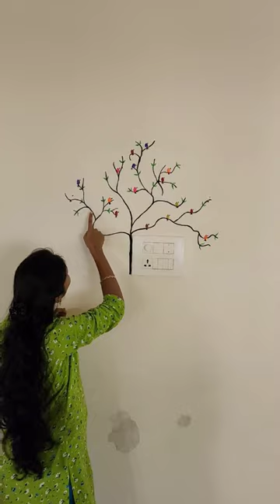My switch box wall painting tour